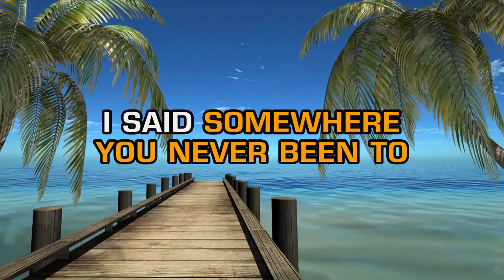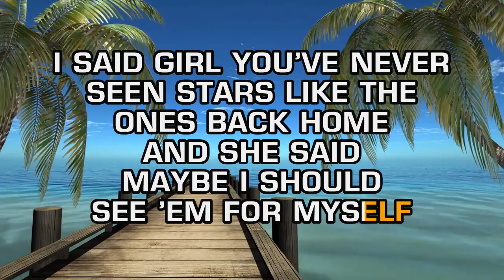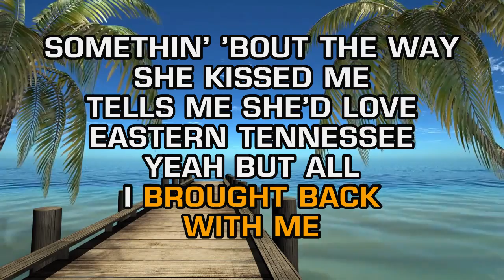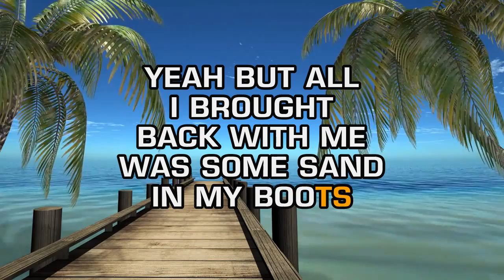Morgan Wallen - Sand In My Boots (Karaoke)